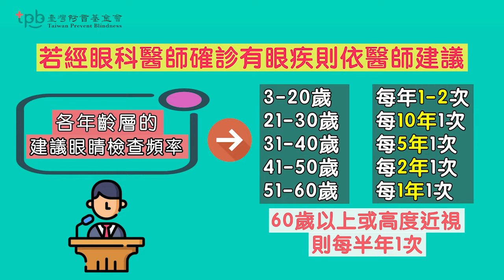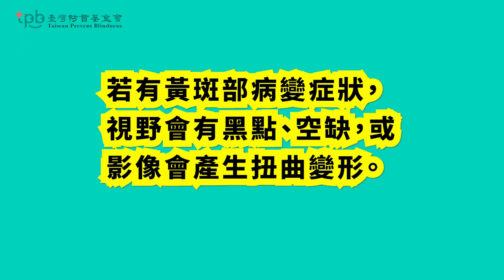《防盲街訪》黃斑部是什麼？？ 護眼知識大考驗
👁防盲前進街頭 衛教做好做滿！
為了瞭解民眾對黃斑部的認識有多少，防盲選擇最簡單，也是最貼近民眾的方式——直接去他們面前問他們！
🎤你知道黃斑部是什麼嗎？：
👩‍🦱「完全不知道欸。」
👩‍🦰「就是一個黃黃的東西啊？」
👨「玻璃狀液裡面剝落的部分會讓眼睛看不清楚然後…（以下省略1萬字）」
🏆正在看影片的你，又能答對多少題呢？
也歡迎留言告訴我們，你還想要知道哪些眼疾知識？下次街訪你又想看到什麼內容的測驗呢？

【臺灣防盲基金會(TPB)宗旨：】
 🎯本會以避免可預防的眼疾，捍衛看得見的權利為宗旨。

【臺灣防盲基金會(TPB)簡介：】
🎯預防與救治眼疾是我們不變的使命
🎯在偏鄉，民眾難以走出來就醫，我們帶著醫師走進偏鄉
🎯在都會，台灣近視流行率全球第一，我們推動護眼衛教
🎯在國際，開發中國家缺乏設備及觀念，我們培力當地居民防盲護眼意識。

【臺灣防盲基金會(TPB)】
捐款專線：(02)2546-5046